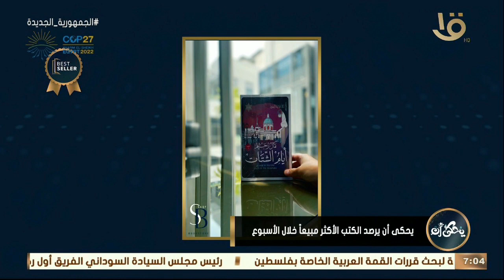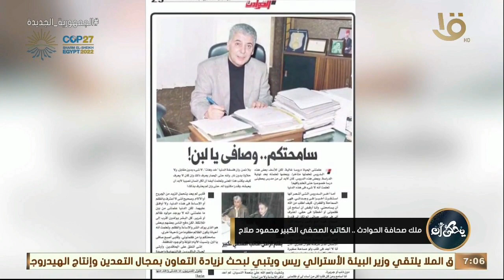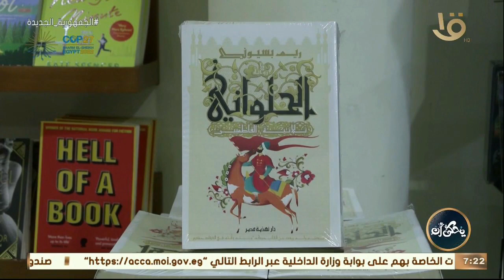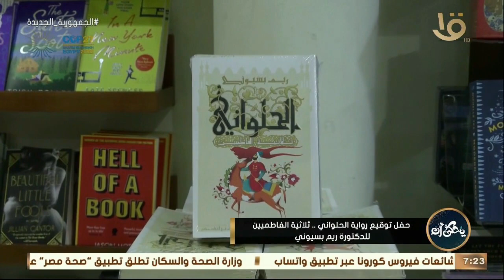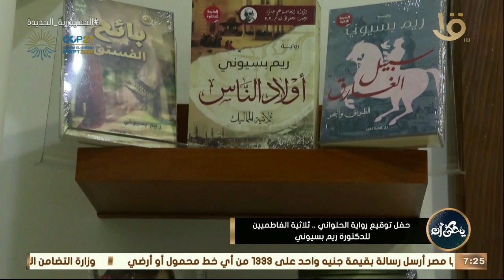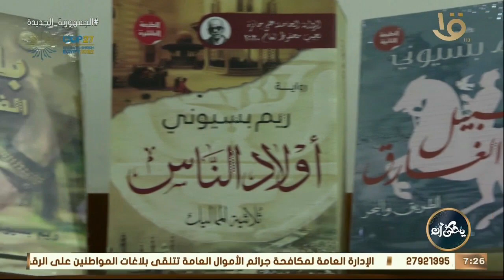يحكى أن | "عاجل.. اقرأ الحادثة".. رحلة أدبية في أشهر الجرائم والقضايا.. حلقة كاملة 13-11-2022